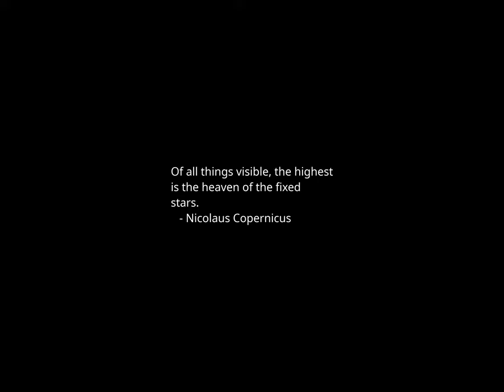Sunset Time-lapse: Thursday, January 04, 2024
Haley touts rise in polls ahead of Iowa: 'I defeat Biden'

House Republicans push D.C. Board of Elections over voter database breach

Haley calls for mental health reform after Iowa school shooting

DeSantis shoots down idea that Jan. 6 rioters displayed patriotism: 'Of course not'

DeSantis sticks to script on immigration, gun reform in Iowa town hall

DeSantis appears to jab Haley by giving CNN anchor Iowa basketball jersey

Owens slams 'racist,' 'Marxist' narrative in education, goes after ex-Harvard president

Second list of court documents connected with Jeffrey Epstein unsealed